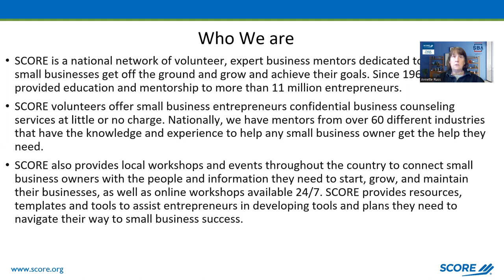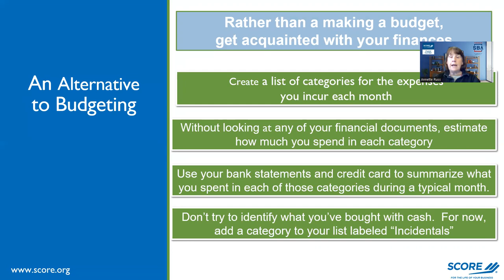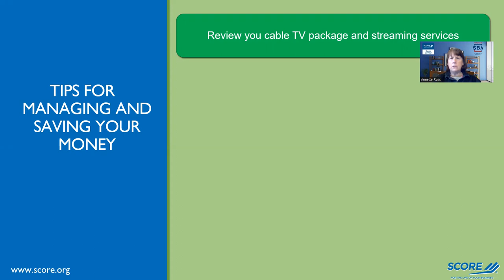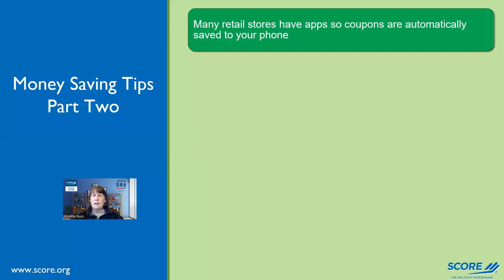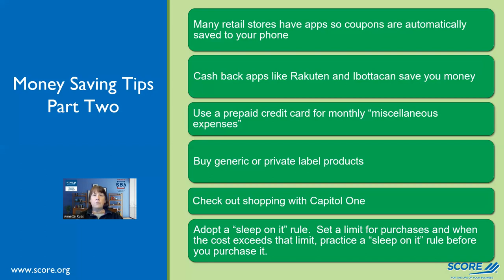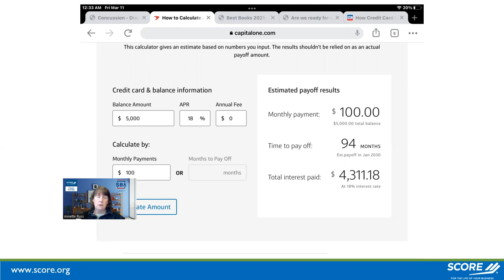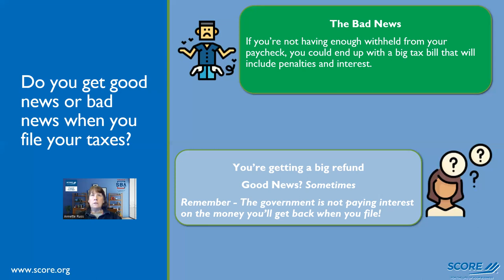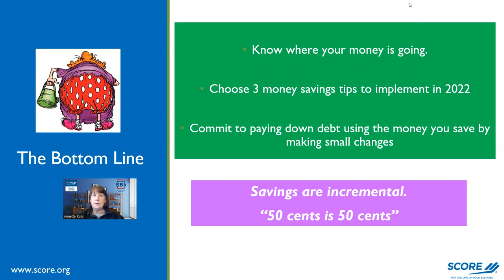Personal Finance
Learn to think about managing your personal finances in a new way.  Annette will talk about a novel approach that will help you take control of your income and expenses and find ways to save money and put it in the bank!

Originally held on Zoom on Jan 18, 2022 and in-person Feb. 18, 2022

The REACH project is supported in whole or in part by the U.S. Institute of Museum and Library Services under the provisions of the Library Services and Technology Act, administered in California by the State Librarian.